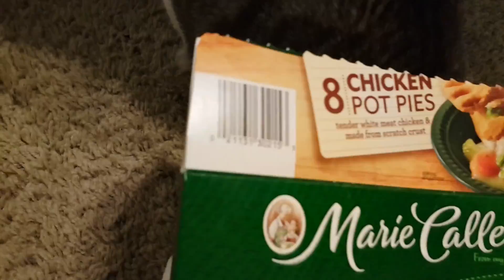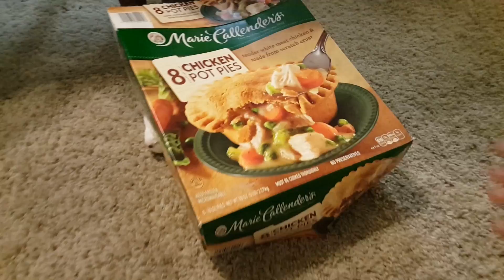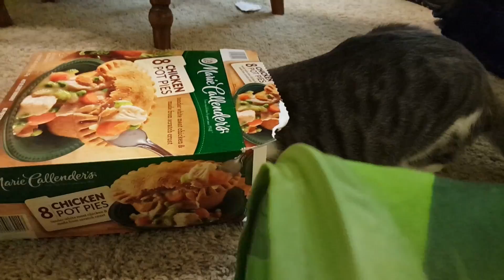Ubisoft's The Crew is The Embodiment of Everything Bad About Modern Racing Games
lol just skip to 6:55 if you want the best grilled cheese of your life
Remember Ubisoft's The Crew? (not the movie from the early 2000s) I do, IT WAS AWFUL! Don't believe me? See for yourself!